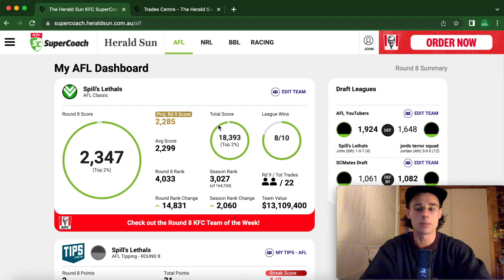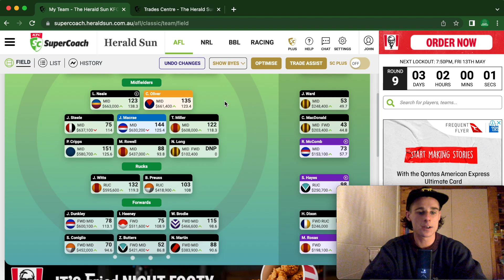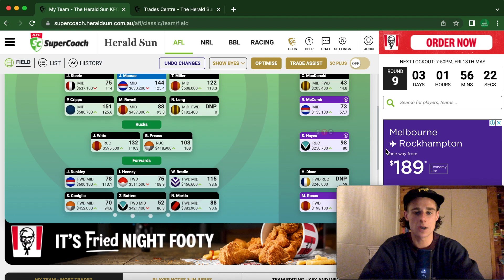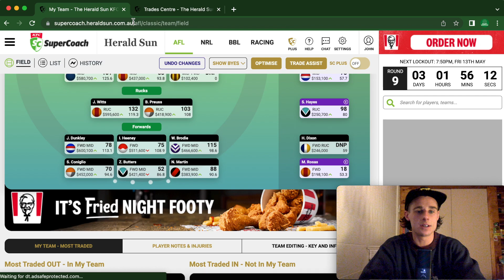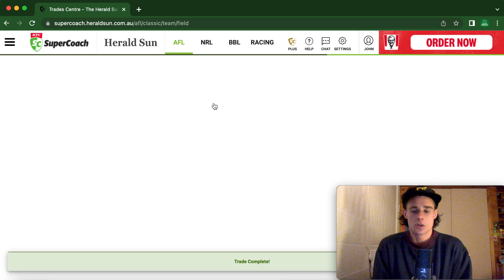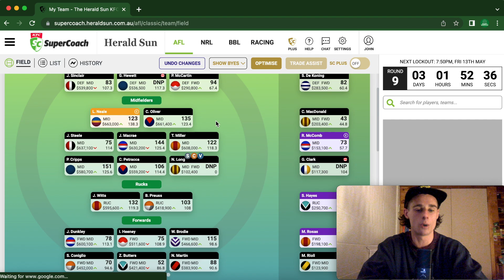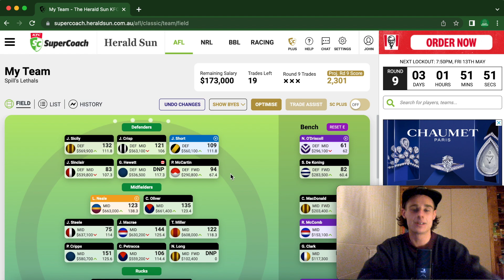Back in the Top 2% | Round 8 Review | AFL Supercoach 2022